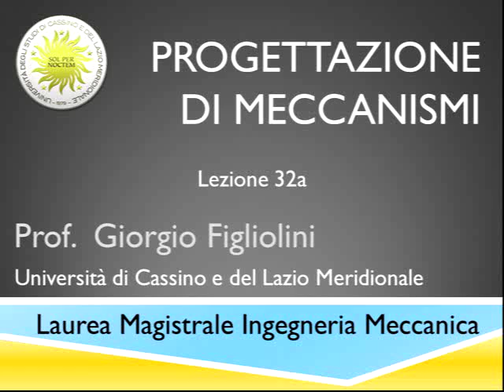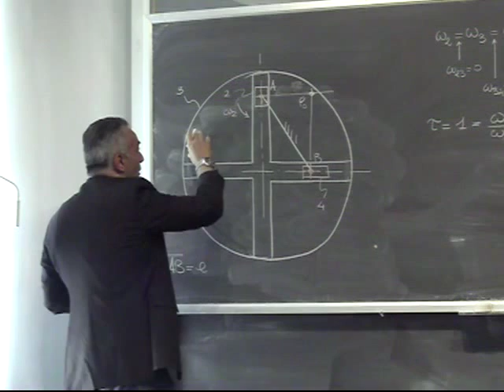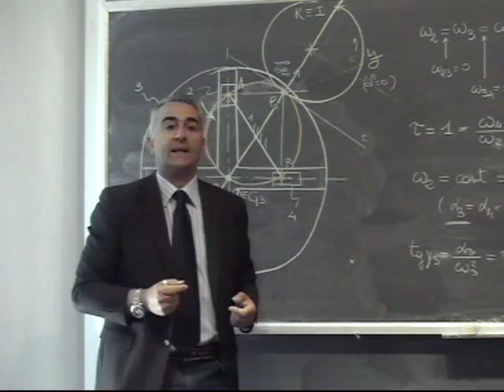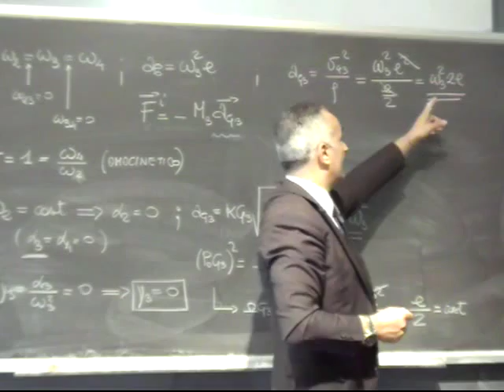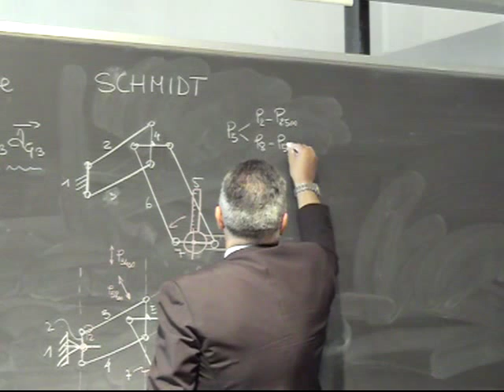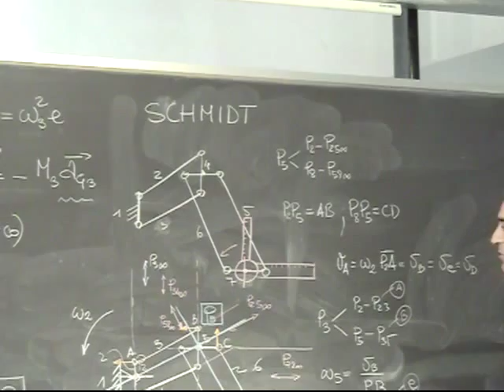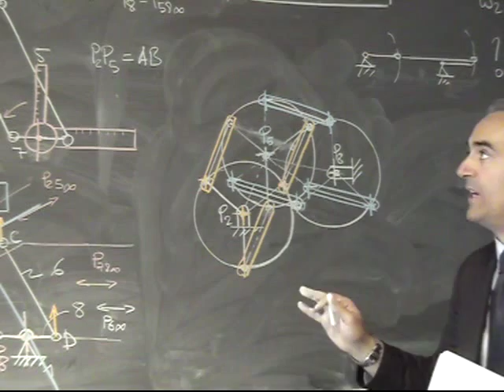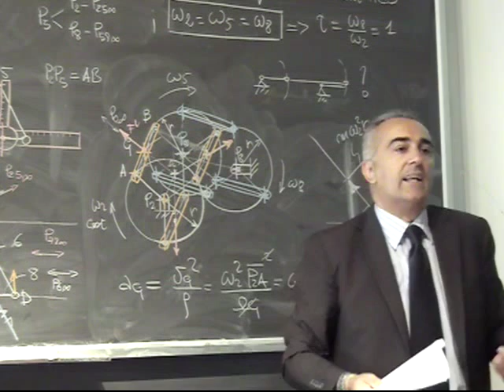Progettazione Meccanismi Lezione 32a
Giunti articolati: Giunto di Oldham; Giunto di Schmidt.